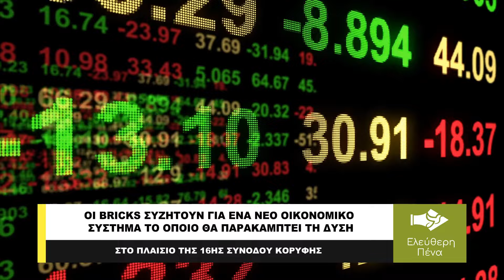OI BRICKS ΣΥΖΗΤΟΥΝ ΓΙΑ ΕΝΑ ΝΕΟ ΟΙΚΟΝΟΜΙΚΟ ΣΥΣΤΗΜΑ ΤΟ ΟΠΟΙΟ ΘΑ ΠΑΡΑΚΑΜΠΤΕΙ ΤΗ ΔΥΣΗ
Στην 16η σύνοδο της ομάδας χωρών BRICS+, οι συμμετέχουσες χώρες στοχεύουν να εξετάσουν τη δυνατότητα πλήρους απεξάρτησης από τα δυτικά οικονομικά μοντέλα, επιδιώκοντας την παράκαμψή τους. Στην ατζέντα της συνόδου περιλαμβάνονται κρίσιμα ζητήματα που αφορούν εναλλακτικά μέτρα για τις διασυνοριακές πληρωμές και τους διακανονισμούς, όπως επίσης και την ενίσχυση της συνεργασίας στον τομέα της αντασφάλισης.